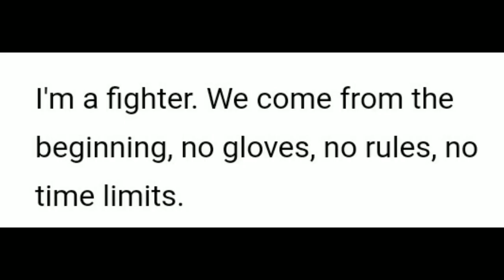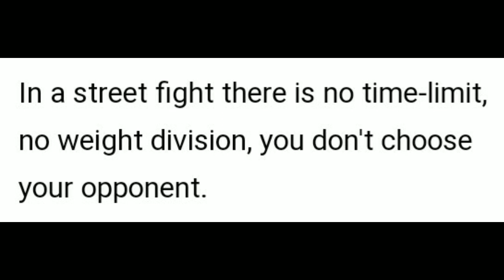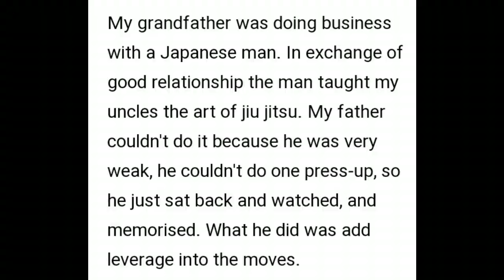Royce Gracie knows/Speech/Quotes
Royce Gracie (Portuguese: [ˈʁɔjsi ˈɡɾejsi]; born 12 December 1966) is a Brazilian retired professional mixed martial artist, a UFC Hall of Famer, and a Gracie Jiu-Jitsu practitioner. A member of the Gracie family, he is considered to be one of the most influential figures in the history of mixed martial arts (MMA). He also competed at PRIDE Fighting Championships, K-1's MMA events and at Bellator.

Gracie gained fame for his success in the Ultimate Fighting Championship. Between 1993 and 1994, he was the tournament winner of UFC 1, UFC 2 and UFC 4, which at the time was an openweight single-elimination tournament with minimal rules. He was also known for his rivalry with Ken Shamrock, whom he beat in UFC 1 and then fought to a draw in the Superfight Championship rematch at UFC 5. Royce would later compete in PRIDE Fighting Championships, where he is most remembered for his 90-minute bout against Kazushi Sakuraba in 2000, and a controversial "Judo vs Jiu-Jitsu" mixed rules match against olympic gold-medalist in Judo Hidehiko Yoshida at Pride Shockwave in 2002.

Royce Gracie popularized Gracie Jiu-Jitsu (Brazilian jiu-jitsu) and revolutionized mixed martial arts with his results contributing to the movement towards grappling and ground fighting in the sport. In 2008, Gracie was ranked by Inside MMA as the third-greatest mixed martial arts fighter of all time

Royce Gracie was born in Rio de Janeiro, Brazil in 1966. One of the nine sons of jiu-jitsu grandmaster Hélio Gracie, having learned the art from his father since his childhood. He had his first competition at age 8 and started teaching classes when he was 14 years old. When he was 17, Royce was awarded a black belt by his father, Hélio. A few months later he and his brothers Royler and Rickson Gracie moved to Torrance, California to live with his older brother Rorion Gracie, who had moved there in 1978 and had established Gracie Academy.

The Gracie brothers in the United States continued the family's tradition of the "Gracie Challenge", in which they challenged other martial artists to a no-holds-barred Vale Tudo match in their gym in order to prove the superiority of Gracie jiu-jitsu. Rorion would later edit footage from the Gracie Challenge fights into a single documentary series known as Gracie in Action, with some footage featuring Royce's fights. The Gracie in Action tapes inspired Art Davie to create the UFC

The Ultimate Fighting Championship was founded in 1993 by Rorion Gracie, business executive Art Davie, and the Semaphore Entertainment Group (SEG). The premise of the event was doing a eight-man openweight single-elimination tournament, with minimal rules, from fighters representing different martial arts, in order to find the most effective and strongest fighting style. While Davie and the SEG were interested in doing an event with violent and exciting Vale Tudo fights similar to what they had seen on the Gracie in Action tapes, Rorion was interested in promoting his family's own Jiu-Jitsu style by defeating larger and stronger opponents from more well-known martial arts. Rorion said he picked Royce to represent the family's art because of his skinnier and smaller frame, to show how a small person can defeat a bigger opponent using jiu-jitsu.

In the semi-finals, Gracie fought against shootfighter and King of Pancrase Ken Shamrock. This was Royce's most difficult match, as Shamrock had grappling experience (having caught Patrick Smith in a heel hook in a previous match). Gracie started the round by attempting a double-leg, which was defended by Shamrock with a sprawl, and Shamrock attempted to stand up back to his feet. Gracie then responded by pulling Shamrock to his guard and started to do small kicks into Shamrock's kidneys, but he got out from his guard and attempted to pull Gracie into a heel hook, as he had done with Patrick Smith similarly before. The Brazilian defended by wrapping his gi around Shamrock's arm, and when the latter sat back, it pulled Gracie on top of him. He then proceeded to take Shamrock's back and used his own gi to secure a rear naked choke. Shamrock later stated it was a gi choke, using the cloth around his neck. Shamrock tapped out to Gracie's choke, but the referee did not see the tap and ordered both fighters to continue the match. Shamrock then admitted defeat to the referee, saying it would not be fair, and Royce was declared the bout's victor, with both fighters exchanging a handshake

Gracie fought in the finals against karate Kyokushin practitioner and savate world champion Gerard Gordeau. Gracie managed to take his opponent to the ground and secure a rear choke, winning the bout. During the fight, Gordeau bit Gracie's ear, breaking one of the few rules of the event. Gracie retaliated by holding the choke after Gordeau had tapped out, with the Dutchman tapping in panic before they were separated by a referee. Royce was then declared the "Ultimate Fighting Champion" and was awarded $50,000 in prize money